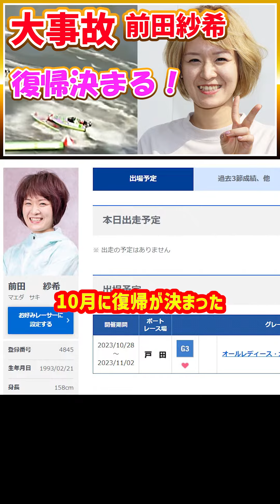大事故！前田紗希が復帰｜住之江｜宮崎つぐみ 大橋由珠 野田部宏子 遠藤エミ 高石梨菜｜美人女子ボートレーサー/ボートレース/競艇選手/競艇予想/稼げる/稼ぐ方法/簡単/副業/投資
怪我の影響でレースに出ていなかった115期の前田紗希選手の復帰が決まりました。

この日までに前田紗希選手に入ったレースの出場予定は、2023年10月28日から11月2日まで埼玉県にある戸田競艇場で開催される「G3オールレディース・大宮アルディージャベントス杯」のシリーズ。
このまま進めば、同シリーズが約3ヶ月ぶりの復帰戦となります。

前田紗希選手は今年7月に大阪の住之江競艇場で開催された「２０２３モーターボートレディスカップ（ＶＳ第８戦）」に出場しましたが、シリーズ2日目の4Rで他艇と接触。
後半レースを欠場し途中帰郷しました。
その後、鼻骨骨折、右眼窩内側壁骨折、右眼窩底骨折と診断され、手術したことを明らかにしていました。

目次
00:00　大事故！前田紗希が復帰｜住之江
00:26　競艇フリーダムよりお知らせ